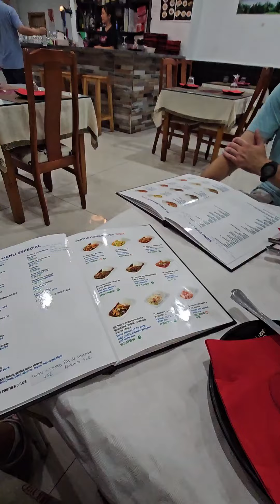Adios Madrid, Hola Valencia - Day 192 of My Life